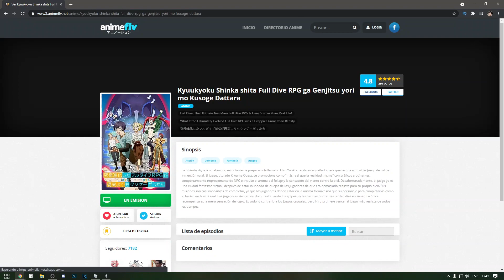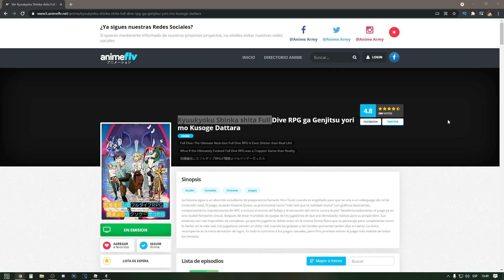subi a nivel 100